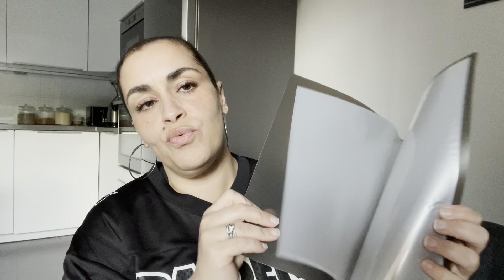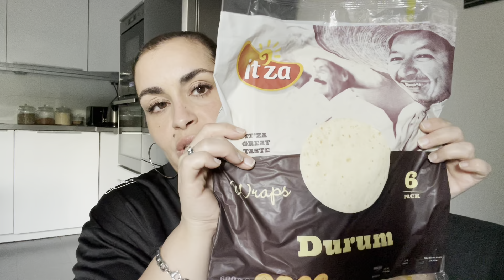HAUL ACTION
Mes achats ACTION du mois de Mai 🥰